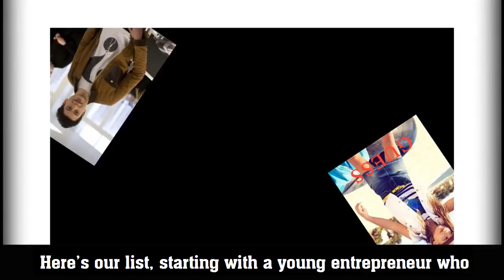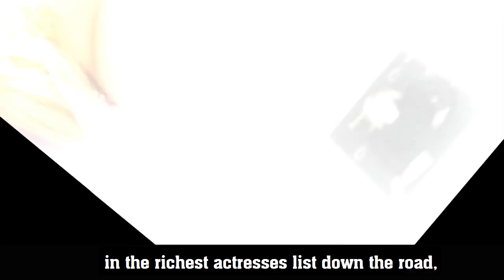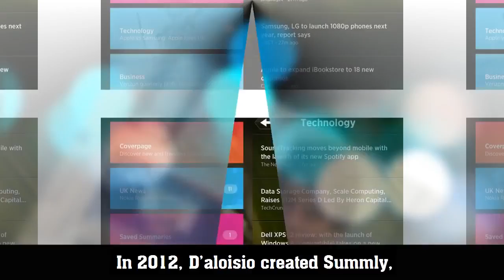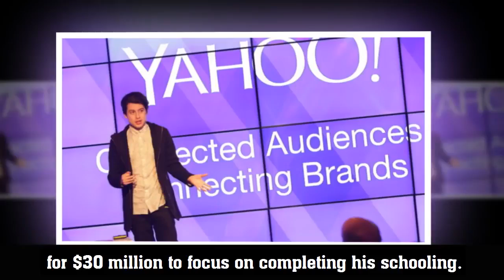Top 10 Richest Kids In The World ✔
Top 10 Sylvester Stallone Wisdom

Cinemassacre
Here's some "sly" wisdom, things you can learn
Top 10 Tased

LPE360
Top 10 goles épicos de último minuto en fútbol

Curiosidades S.A
10 goles épicos en el último minuto.
Top 10 Hilarious VIDEO GAME RAGES On Camera! (Funniest Angry Gamer Freakouts)

TrendCrave
Top 10 Hilarious VIDEO GAME RAGES On Camera! (Funniest Angry Gamer Freakouts) Top 5: ...
New
Top 10 Dirty jokes compilation 2017

Chilli Jokes
Top 10 Superpower Anime Where MC Keeps His Power Hidden

Destiny
Top 10 Closest Races at Games Done Quick | Speedrunning

EZScape

10:07
Top 10 Best Foo Fighters Videos

WatchMojo.com
34K views
13 hours ago
New

10:41
Top 10 Stupidly Overpowered Anime Villains

WatchMojo.com
146K views
18 hours ago
New

8:58
Top 10 Most Handsome Men in The World ✔

TOP x BEST
14M views
10 months ago
Top 10 Most Handsome Boys in The World - Top 10 Most Handsome Boys in The World 2016 -

8:33
Top 10 Most Awesome American Ninja Warriors

WatchMojo.com
129K views
1 day ago

10:04
Top 10 Conor McGregor Moments – Outside the Octagon

WatchMojo.com
132K views

7:22
7 Inocentes DIBUJOS Animados Que Fueron PROHIBIDOS

Los mejores Top 10
320K views
1 day ago
7 Inocentes DIBUJOS Animados Que Fueron PROHIBIDOS Los dibujos animados suelen ser algo inofensivo, sin embargo ...
New
CC

9:48
Another Top 10 Surprisingly Down To Earth Celebrities

WatchMojo.com
141K views
1 day ago
New

13:27
TOP 10 des SECRETS DE TOURNAGE de scènes cultes

Taupe10
373K views
1 day ago
Des petits détails ou des secrets visibles à l'écran qui vous feront voir ces films cultes autrement !
New

7:57
Top 10 Most Hilarious Video Game CHEATS

WatchMojo.com
148K views
1 day ago
New

4:50
Top 10 Cristiano Ronaldo Goals That Shocked The World

AshStudio7
90K views
1 day ago
New

4:13
Guest referees get wrecked - WWE Top 10

WWE
809K views
1 day ago
New

7:58
¡Top 10 Momentos Que ARRUINARON un Anime!

WatchMojo Español
381K views
1 day ago

12:23
Top 10 STRONGEST Pokémon That Start Out as the WEAKEST

MandJTV Pokevids
145K views
1 day ago
New

5:58
[티비플] 카메라에 찍힌 역대 충격적인 믿기지 않는 순간들 TOP 10

RTX TOP 10
566K views
2 days ago
[By. RTX GOOGOL] +본 썸네일은 티비플 사건|각주를 통해 시청할 수 있습니다.
New

9:28
Top 10 Showboat Players in Football 2016/2017

JavierNathaniel
127K views
2 days ago
New

10:10
Top 10 Underestimated Overpowered Main Character Anime

Sakuraba
44K views
2 days ago
New

10:11
Top 10 Arranged Marriage/Marriage Couples Anime

Sakuraba
115K views
2 days ago
New

10:38
Top 10 Brutal Fist Fights in Anime

WatchMojo.com
96K views
2 days ago
New

5:37
Top 10 Easter Eggs in Star Wars Battlefront

Jongo Phett
59K views
2 days ago
New

12:34
Top 10 Most Complex Lego Creations Ever Made!

Be Amazed
307K views
2 days ago
New

10:32
Top 10 Magic Anime With Overpowered/Strong MC [HD]

KissAnime
30K views
2 days ago

13:46
[TOP 10] Idols reacting to BTS!

Exin K-POP
420K views
2 days ago
New

10:24
¡Top 10 Peces Más ESPELUZNANTES!

WatchMojo Español
306K views
2 days ago
New

3:26
ESPN SportsCenter's Not Top Ten - 09-08-17

mehspin
194K views
2 days ago
Vote for the Community Worst of the Worst Ten for September ...
New
6:01
Top 10 Best Action/Romance Anime Of All Time #2

heroin Animeweekly

39:49
Tantha Top 10 - Official Impact TV Episode 69

TANTHA
19K views
2 days ago
8:42
Top 10 BLAGUES des SIMPSON DEVENUES RÉALITÉ !

WatchMojo Français
174K views
2 days ago
Top 10 des blagues des Simpson qui se sont réalisées ! Abonnez-10:12
Top 10 Mẹo Vặt Thú Vị Cho Học Sinh

Thích Chế
25K views
3 days ago
New
6:51
TOP 10 Nejčastější lži, které říkají ženy mužům

TopTrendingCZ
80K views
3 days ago
ODEBÍREJ TopTrendingCZ ZDE: TOP 10 LEAST SMELLY DOG BREEDS

TOP 10 LEAST SMELLY DOG BREEDS ➤
چالش نهنگ آبی و خودکشی